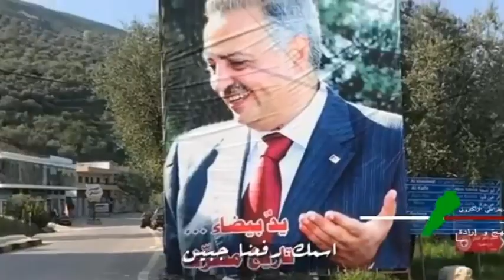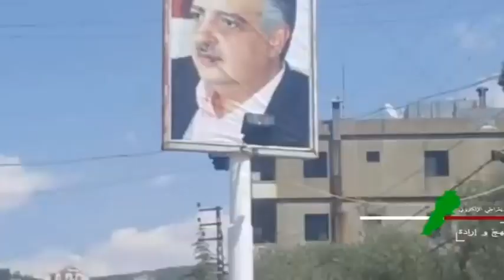نشيد منطقة حاصبيا ، الحزب الديمقراطي اللبناني ، الأمير طلال ارسلان